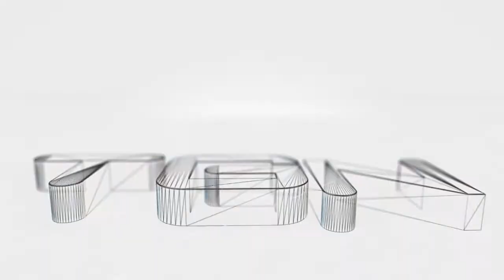Payday 2 - Was ich getan habe, war falsch Trophy!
Playstation 3

Man muss das Geld nehmen nur aufschneiden zählt nicht!